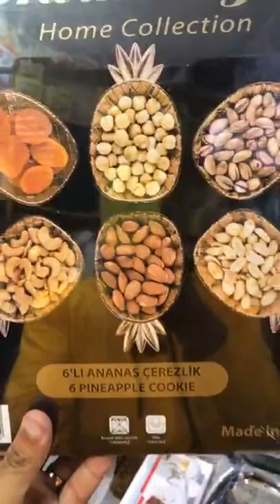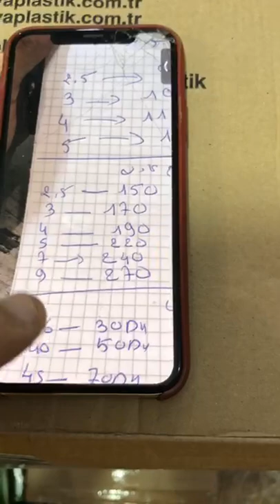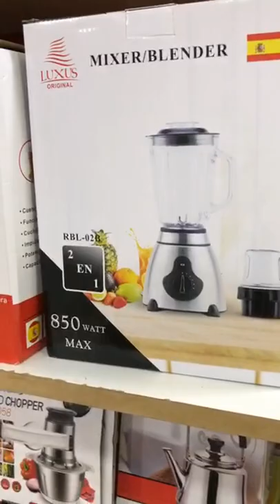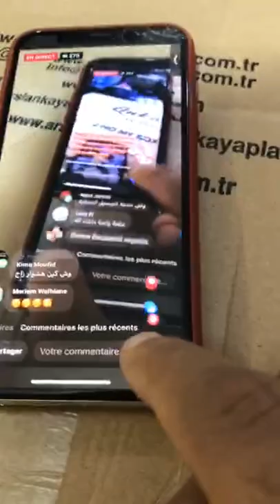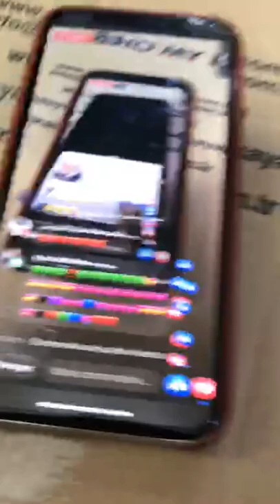🚨خبر عاجل عوتني هاد الوكاند عندالاواني شعيب بالمدينة المحمدية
المحل
قرب مسجد مالي مقابل مع الجوطية و تيليبوتيك عائشة

لي تلف على محل المحمدية
يتواصل مع منعيم
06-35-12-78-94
هاهي لوكاليزاسيو